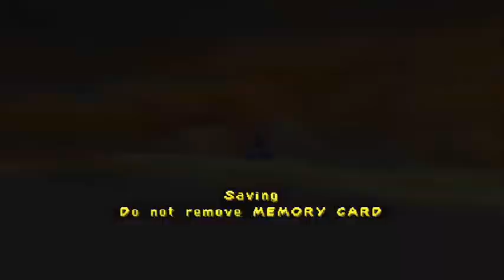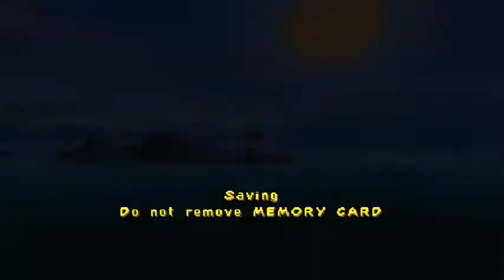Spyro: Year Of The Dragon - Part 6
Lets do Molten Crater. And Seashell Shore.